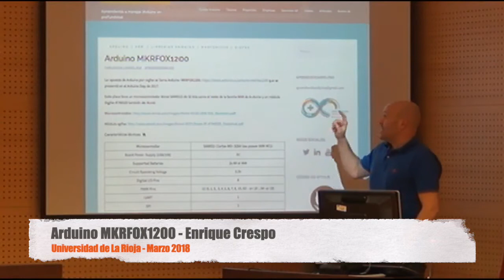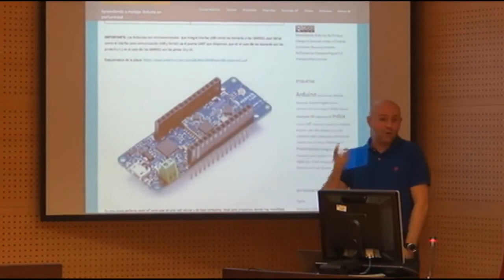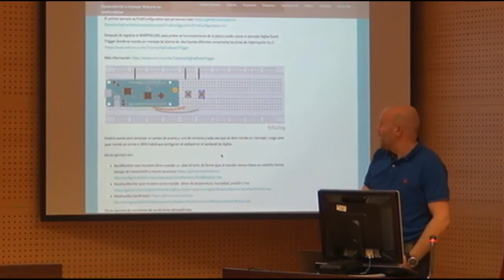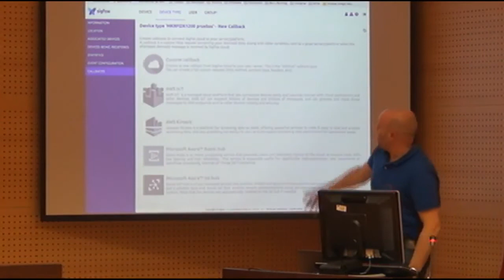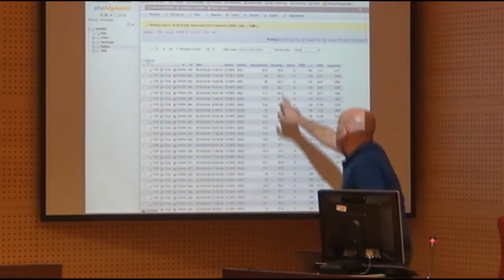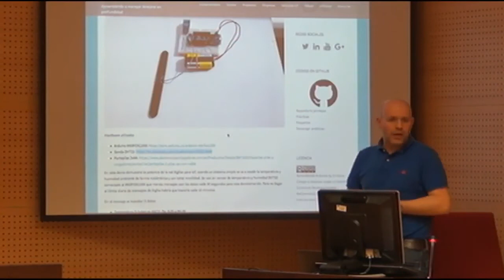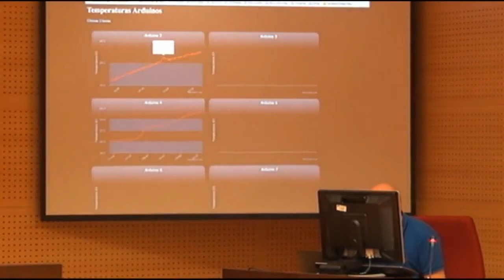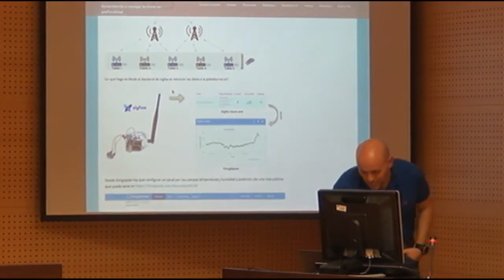Arduino MKRFOX1200 Enrique Crespo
Arduino MKRFOX1200 y demostración.
Dentro de la jornada Redes LPWAN y Sigfox en la Universidad de La Rioja